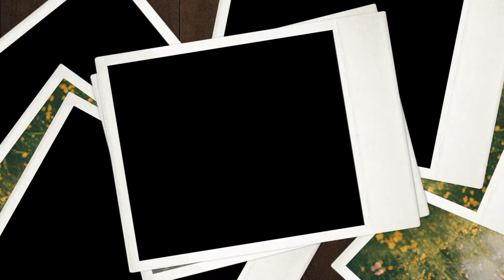Bari phari vlogs. bari phari Bihar Sharif vlogs apna city Bihar Sharif full vedio bari phai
Bari phari Bihar Sharif
bari phari vlogs
bari phari Bihar Sharif vlogs
apna city Bihar Sharif